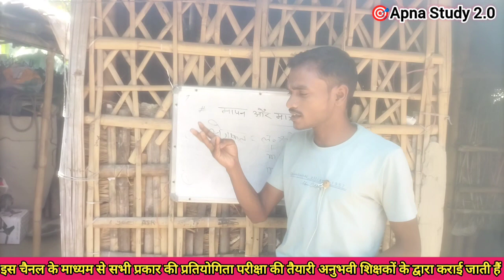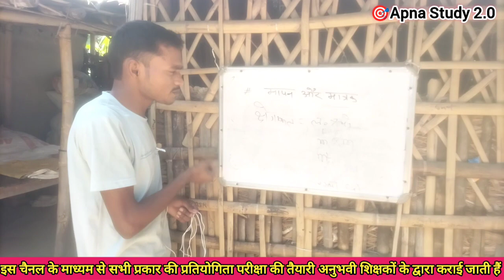आप लोगों से नया digital board लेने के लिए कुछ मदद चाहिए 😭😭